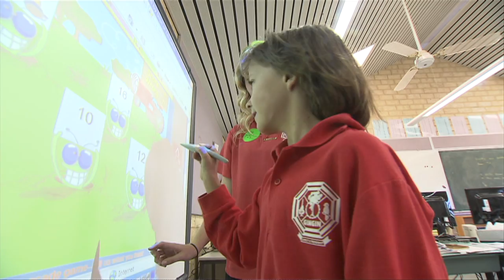Paying It Back: Gingin Community Bank Branch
Gingin Community Bank Branch is helping residents secure the prosperity of their town by supporting a range of local community services.